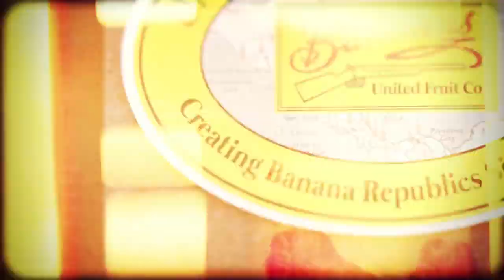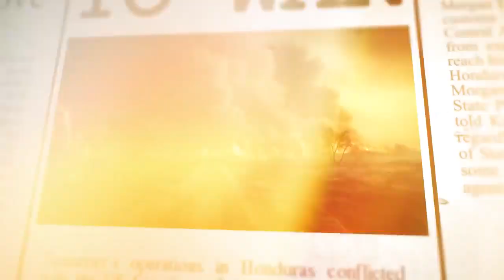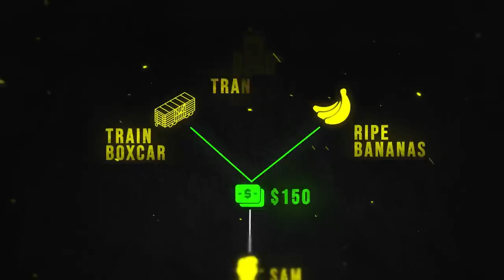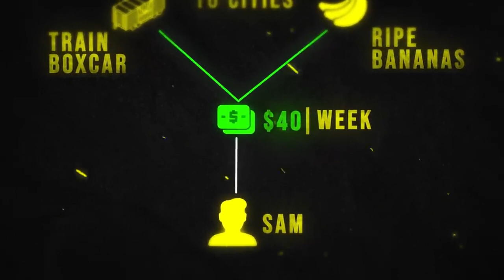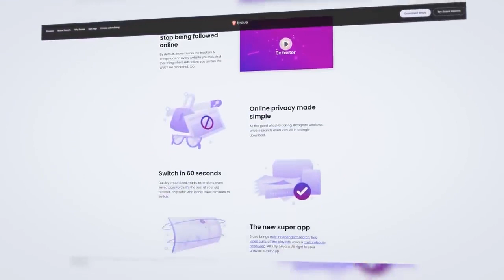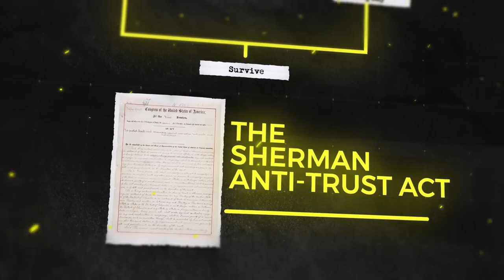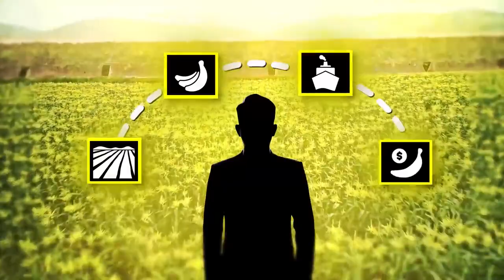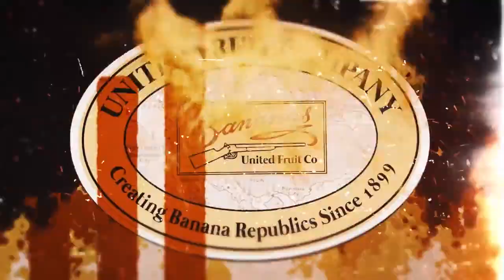The Banana King: The INSANE True Story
"The Banana King: The INSANE True Story" is a riveting and astonishing tale that unveils the extraordinary journey of a man who, against all odds, ascended to a position of unimaginable power and influence in the world of bananas. This gripping narrative takes readers on a roller-coaster ride through a labyrinth of intrigue, ambition, and cutthroat competition within the global fruit industry.Real Life Banana king Story.

At its heart, the story revolves around the enigmatic figure known as the "Banana King," a moniker that belies the complexity of the man behind it Banana king is Amazing Present Reality. With meticulous research and captivating prose, the author delves deep into the life of this unassuming individual who, driven by an insatiable desire for success, transformed himself into an iconoclastic force within the banana trade.

The Banana king Story pages of this book are infused with larger-than-life characters, from rival fruit magnates seeking to topple the Banana King's empire to the countless workers whose livelihoods depend on the fragile success of this beloved fruit. As readers journey through the narrative, they are exposed to the cutthroat negotiations, underhanded tactics, and shocking betrayals that characterize the high-stakes world of agricultural business.

Set against the backdrop of lush plantations, bustling ports, and secretive boardrooms, "The Banana King" paints a vivid picture of the global supply chain that brings this humble fruit from equatorial fields to breakfast tables around the world. The author masterfully weaves together economic analysis, political intrigue, and personal drama, creating a tapestry that sheds light on the intricate connections between seemingly disparate elements of our modern lives.Banana King Story Show many hidden Secrets.

Beyond its enthralling storytelling, "The Banana King" raises thought-provoking questions about the ethics of profit, the impact of globalization on local communities, and the delicate balance between economic growth and environmental sustainability. It challenges readers to consider the human cost of consumer choices and the far-reaching consequences of a single individual's pursuit of power.

Intriguing, heartrending, and undeniably eye-opening, "The Banana King: The INSANE True Story" is not just a biography of a remarkable individual, but a gripping exploration of the intricate web of forces that shape our world. Whether you're a history buff, a business enthusiast, or simply someone who enjoys a captivating narrative, this book is bound to leave an indelible mark on your perspective.